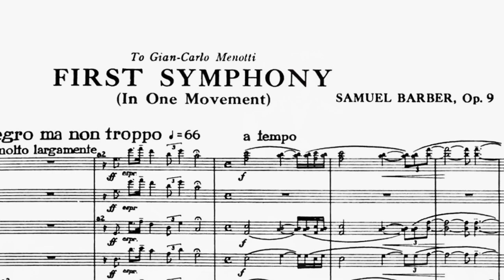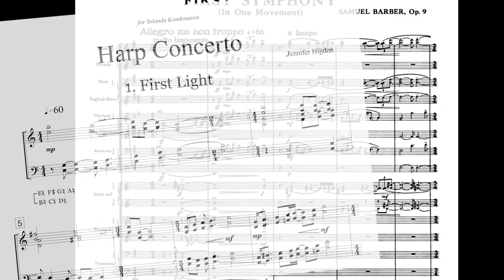American Rapture Album Trailer - Ward Stare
The world premiere recording of Jennifer Higdon’s Harp Concerto, written for and dedicated to Yolanda Kondonassis, is featured on the new album American Rapture, released May 17, 2019 on Azica Records. Condcutor Ward Stare discusses the album.

American Rapture features Kondonassis and the Rochester Philharmonic Orchestra, conducted by Music Director Ward Stare. Along with the world premiere recording Higdon’s Harp Concerto, the album features Samuel Barber’s Symphony No. 1 in One Movement, Op. 9, and the world premiere recording of Patrick Harlin’s Rapture. The album is designed to highlight three generations of American composition and, as defined by Harlin in the context of his work, to depict rapture not as a religious event, but as an experience of extreme human emotion.

American Rapture
Rochester Philharmonic Orchestra | Yolanda Kondonassis, harp | Ward Stare, conductor

Azica Records | Release Date: May 17, 2019 | Produced by Alan Bise, mastered by Bruce Egre
Recorded September 17-20, 2018 in Kodak Hall at Eastman Theatre

[1-4] Jennifer Higdon: Harp Concerto (2018) (b. 1962) 21:11 Written for and dedicated to Yolanda Kondonassis
[5] Samuel Barber: Symphony No. 1 in One Movement, Op. 9 (1936)
[6] Patrick Harlin: Rapture (2011)